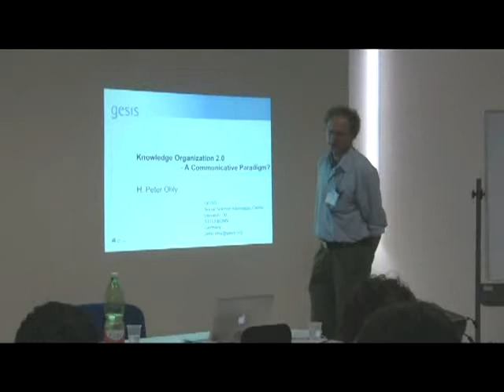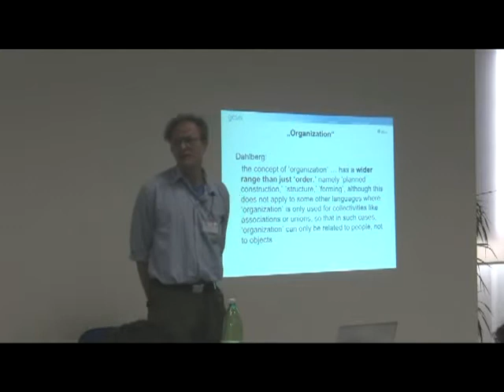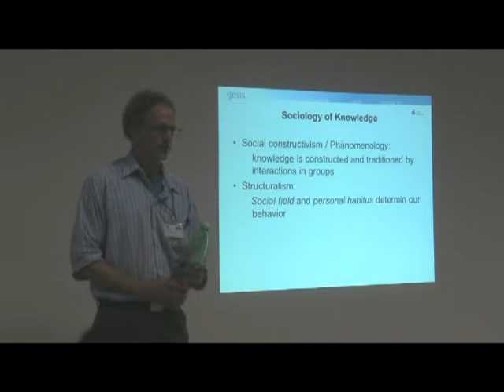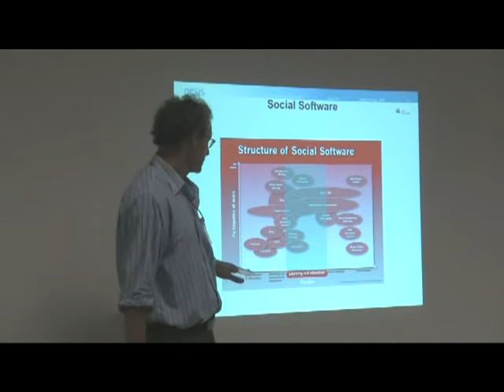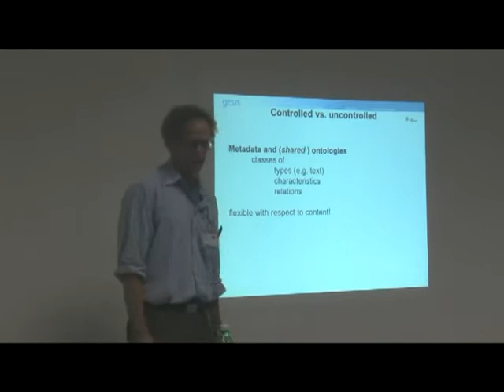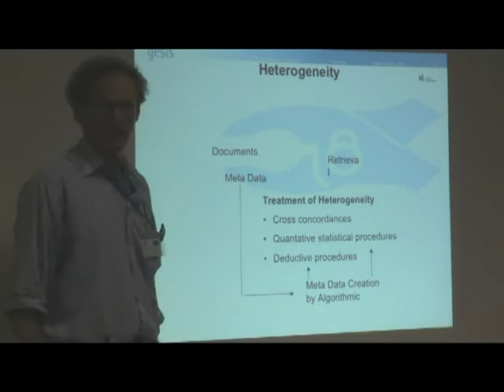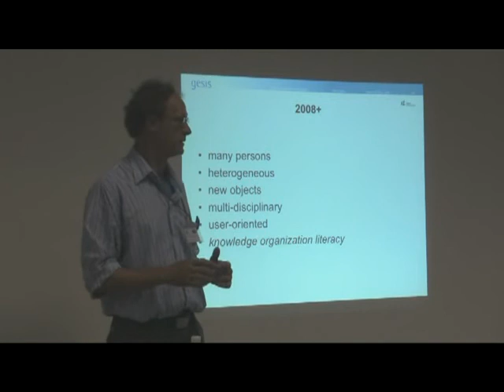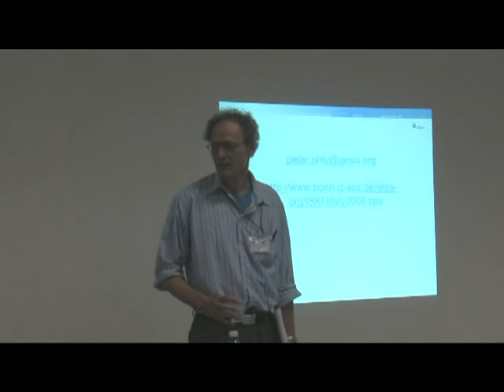Heinz-Peter Ohly (ISKO intern. secretary) a 'Knowledge organization on the Web'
Relazione di Heinz-Peter Ohly all'incontro Knowledge organization on the Web che si è tenuto a Napoli il 5 settembre 2008

cameraman: Sergio Occhiuzzi